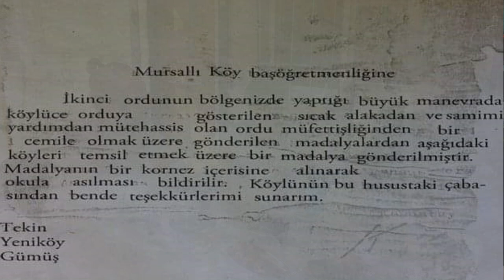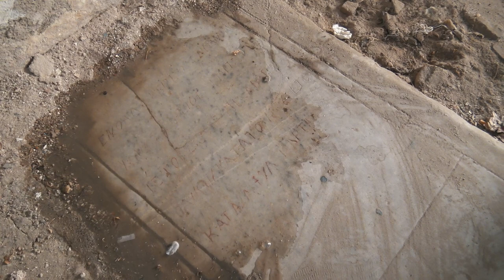TÜM DEFİNE AVCILARININ GÖZÜ BU KÖYDE I GEÇMİŞ TARİHİN DUBAİ'Sİ I ATATÜRK'ÜN KURDUĞU KÖY MURSALLI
Aydın, Mursallı köyündeyiz. Kendisi Türk, hanımı Yunan vatandaşı olan Demir beyin çok özel hikayesini sizlerle buluşturuyoruz.
Yunanistanda yaşayan Maria hanımın aslında Mursallı köyünden göç ettiğini öğrenmesi, Atatürk'ün son ziyaret ettiği köyün Mursallı olması, Hıristiyan'lar için çok önenmli bir ibadethane olan Taxiarchis (Baş Melek) kilisesinin bu köyde olması, Atatürk'ün bu köye özel bir madalya vermesi, Demir beyin bulduğu küçük bir hazine ile üretime soktuğu, ses getiren o organik ürün Daha neler neler izleyeceksiniz.